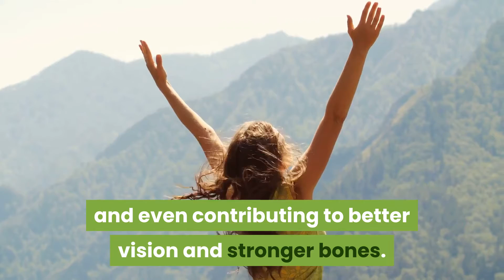🆕Best Moringa Quality In The World I AM MORINGA HAITI What Is The Health Benefits Of Moringa?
I AM MORINGA HAITI best moringa quality in the world, PLEASE

The video is about best moringa quality in the world information but also try to cover the following subject:
-what is the health benefits of moringa?
-moringa benefits and side effects
-top 10 best benefits of moringa leaf powder

So you would like to know more about best moringa quality in the world, I did too and here is the the video I made.
Best moringa quality in the world interested me so I did some research study and published this to YouTube .
If you want to learn more concerning what is the health benefits of moringa? I recommend you to look into our various other video clips
Now that you have viewed my YouTube vid about best moringa quality in the world did it helped?
Please share on facebook the YouTube video to assist your friends looking for what is the health benefits of moringa? or moringa benefits and side effects :)